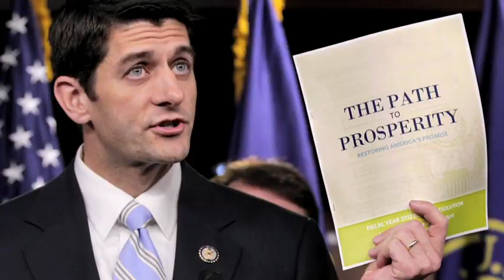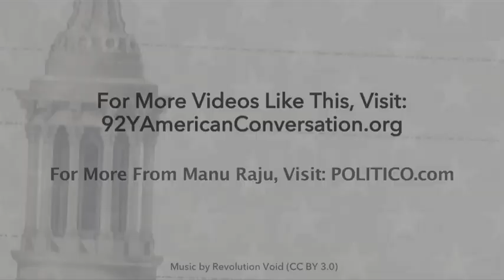POLITICO's Manu Raju on Presidential Hopefuls in Congress for 2016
POLITICO Senior Congressional reporter Manu Raju puts the spotlight on a few members of Congress who could be eyeing the White House in 2016.